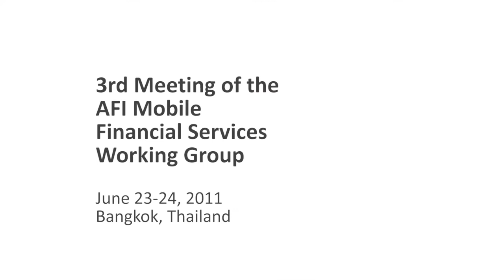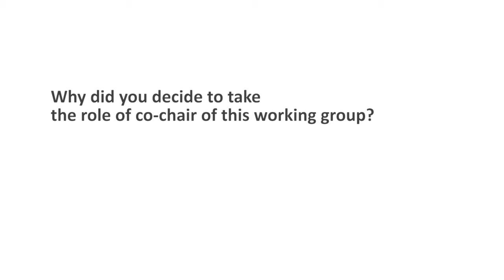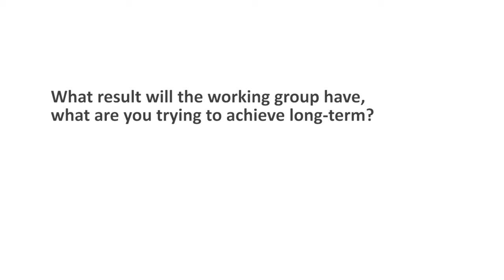A conversation with Carlos López Moctezuma, Co- Chair, AFI Mobile Financial Services Working Group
On the occasion of the 3rd meeting of the AFI Mobile Financial Services Working Group (23-24 June, Bangkok) AFI had the opportunity to have a conversation with Carlos López- Moctezuma, Chief of Staff , National Banking and Securities Commission, Mexico, and MFS- WG Co- Chair. In this conversation he explains the value of this working group and why he decided to take the role of Co- Chair.

The Mobile Financial Services Working Group (MFS-WG) was founded by AFI members from Kenya, Philippines and Pakistan. Its goal is to provide a platform for regulators to discuss critical policy issues on emerging mobile financial services business models as well as to assist in the creation of an enabling policy and regulatory framework to supervise innovative financial products and channels. The Working Group stimulates discussion and provides learning opportunities by sharing good practices on the delivery of innovative financial services to promote financial inclusion.

About Alliance for Financial Inclusion (AFI) :
The Alliance for Financial Inclusion (AFI) is the world’s leading organization on financial inclusion policy and regulation. A member-owned network, AFI promotes and develops evidence-based policy solutions that help to improve the lives of the poor. AFI members are at the forefront of successful financial system reforms, and have the unique experience to help shape the emerging regulatory response. Many of the most effective financial inclusion policies have been innovated, supported and implemented by AFI member institutions, and offer valuable lessons for any country interested in reducing poverty. Together, AFI members are working to unlock the potential of the world’s 1.7 billion unbanked through the power of financial inclusion.